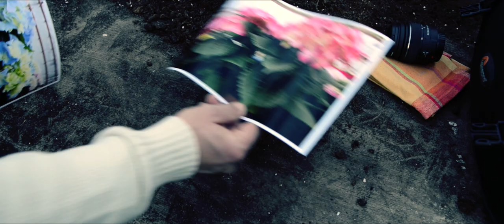Hydrangea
The Hydrangea is Houseplant of the Month of March and rightly so. You can't deny its striking spring-like appearance.